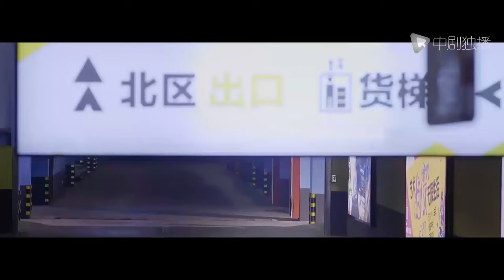【T台模王】名模参加维秘横空出世 被土豪相中 逼迫她做出人性选择｜Super model｜HD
►What's up guys! If u like it! Click on the focus~
we owns the exclusive copyright of all the contents published on the channel.